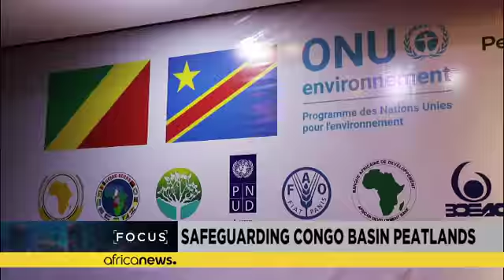Valoriser les tourbières du Bassin du Congo [FOCUS]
Les acteurs politiques du Bassin du Congo, les scientifiques et les experts se sont donné rendez-vous en cette fin mars 2018 à Brazzaville dans le cadre de la 3e initiative mondiale pour la valorisation des tourbières.